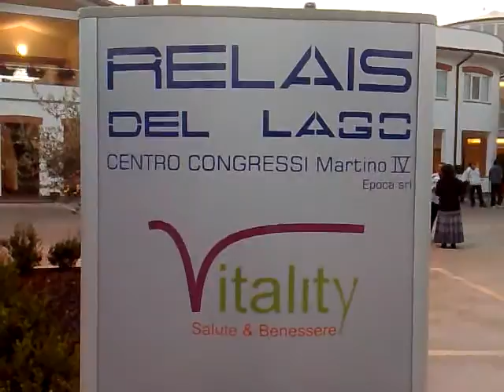RELAIS DEL LAGO, A MARTA, VITERBO, VITALITY INAUGURAZIONE - EMATUBE @ 26/10/2008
INAUGURAZIONE DELLA BELLISSIMA ED ATTREZZATISSIMA STRUTTURA DI RELAX E WELLNESS VITALITY; ALL'INTERNO DEL RELAISDELLAGO DI MARTA VITERBO; ASSOLUTAMENTE DA PROVARE!!!